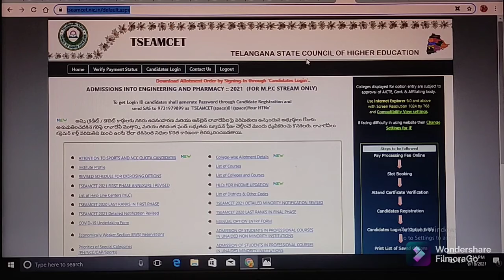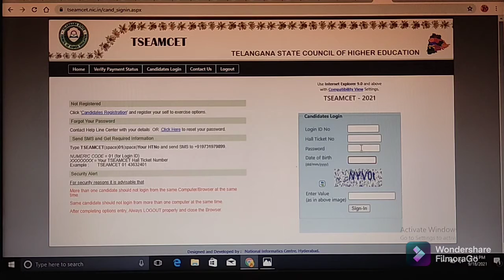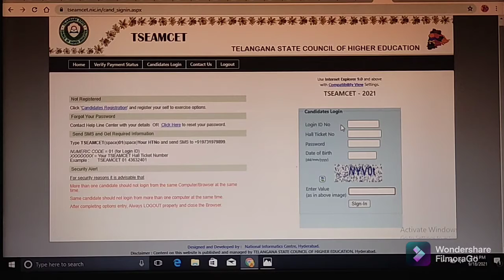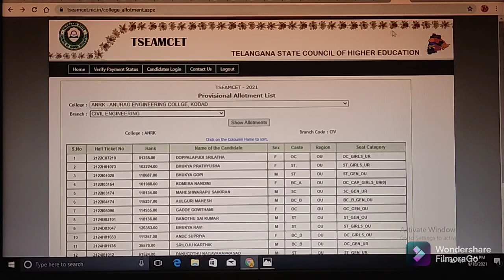TS EAMCET ADMISSIONS - 2021 // PHASE - I SEAT ALLOTMENT RESULTS//COLLEGE WISE SEAT ALLOTMENT DETAILS